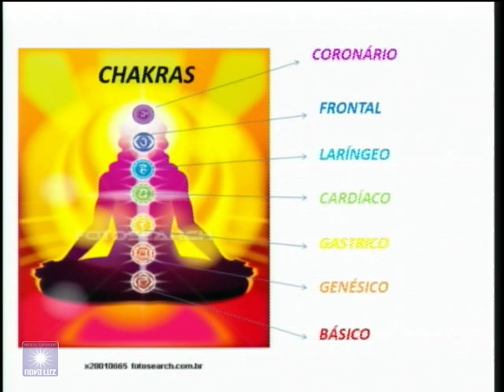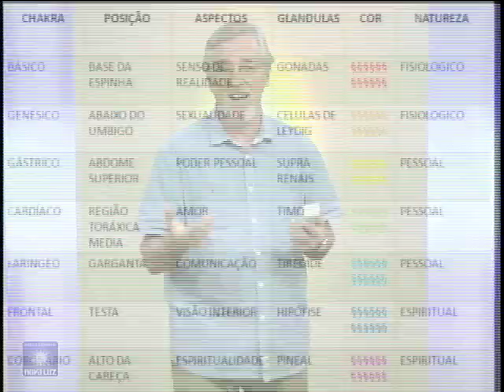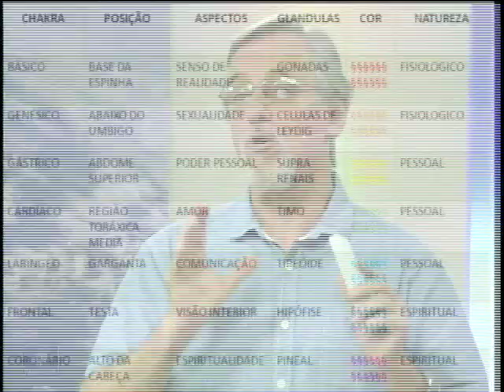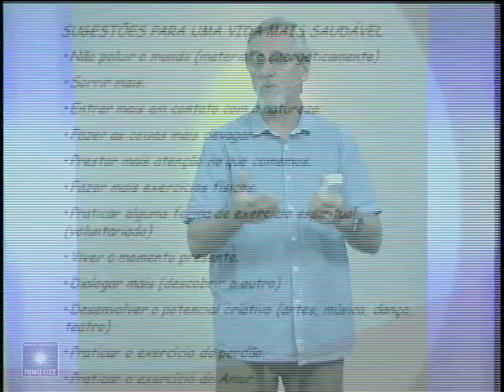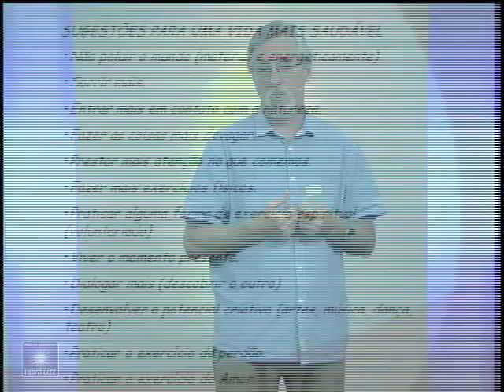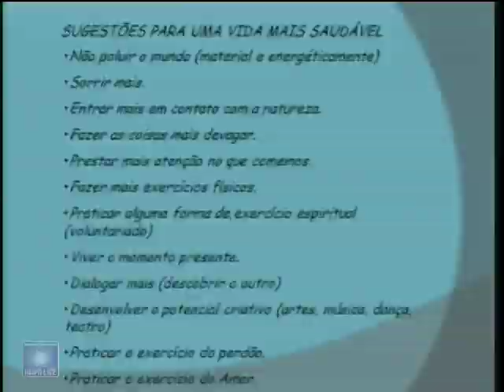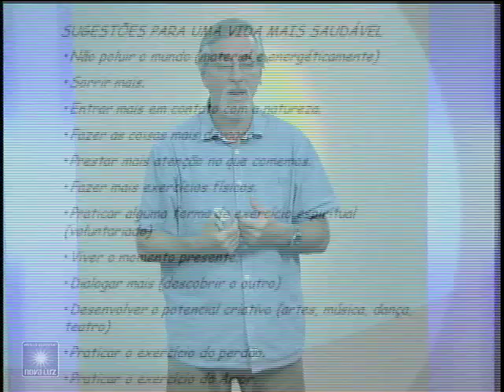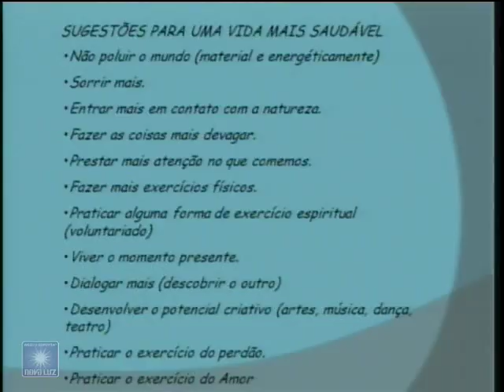Saúde Integral - Dr. Luiz Sergio Gomes - Sugestão para uma vida saudável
Dr. Luiz Sergio Gomes, médico psiquiatra e escritor, fala sobre a saúde de uma forma mais abrangente, ampliando os conceitos da Medicina pela ótica da Doutrina Espírita. Vídeo produzido pelo Clube de Arte e exibido na tvnovaluz.com, toda quarta-feira, às 09:20h e às 13:20h.